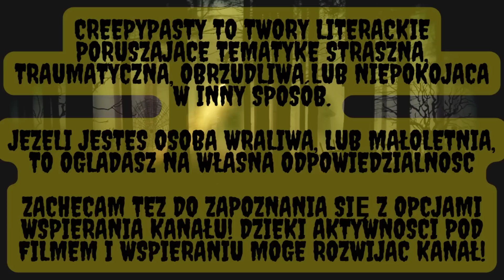Złe Drzewa I-III — CreepyPasta [PL]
Leżał tuż obok zwalonego pnia, zesztywniały zasłaniał twarz dłońmi. W środku pnia, w zarośniętej pustej przestrzeni znaleziono ludzkie kości. Po wydarzeniu spędził kilka dobrych tygodni w psychiatryku i nigdy już nie sięgnął po piłę. Stracił pracę. Niedługo później żonę. W lesie nigdy nie może zostać sam, a zmuszony do pracy wyłącznie sadzi drzewa.

☛ Zachęcam do Subskrypcji mojego kanału oraz oceny filmu!

☛ WESPRZYJ MNIE!

CreepyPasty mogą zawierać brutalne, drastyczne i przerażające momenty. Z racji tego - oglądasz na własną odpowiedzialność.

ODCINKI W ŚRODY, PIĄTKI I SOBOTY O 18!

Teksty są własnością ich twórców, ja zajmuję się tylko tłumaczeniem i/lub czytaniem zawartych tam artykułów!